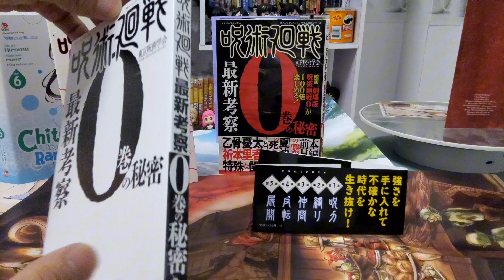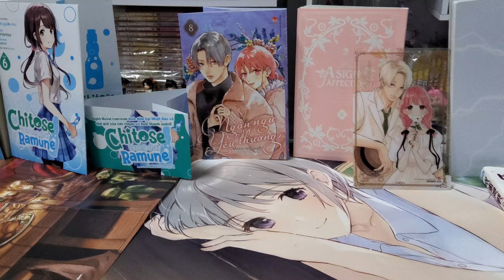[Review #1434] TIỂU THUYẾT CHÚ THUẬT HỒI CHIẾN GỐC NHẬT PHẦN 1